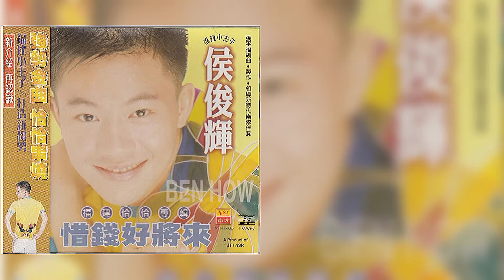候俊辉 愛的美梦